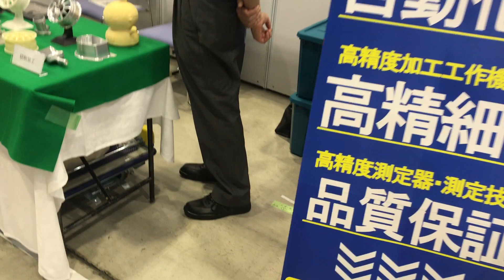ビジネスマッチングフェア浜松２０１９ A 部品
ビジネスマッチングフェア浜松２０１９　アクトシティイベントホール
受付で撮影は各ブースに確認するように言われた。（展示しているけど、企業秘密が有るらしい、お馴染みの外国の人がご存知の行為をするから）